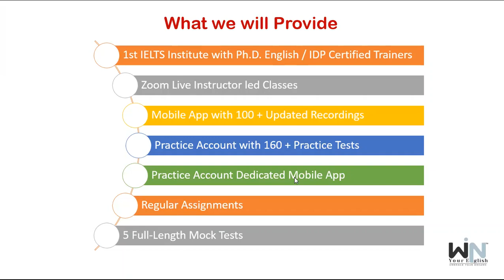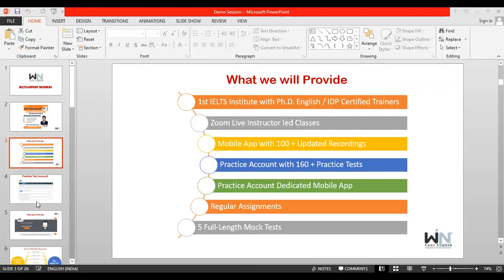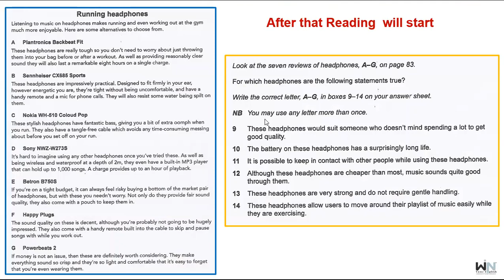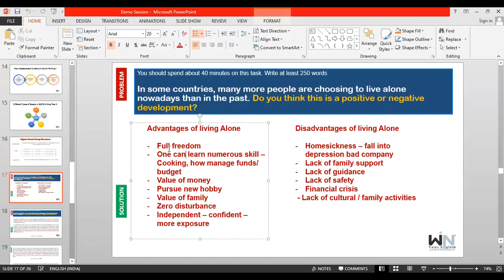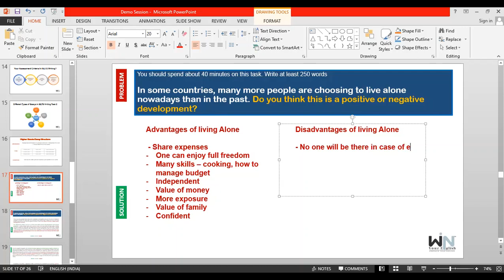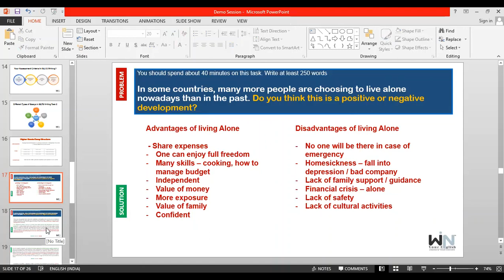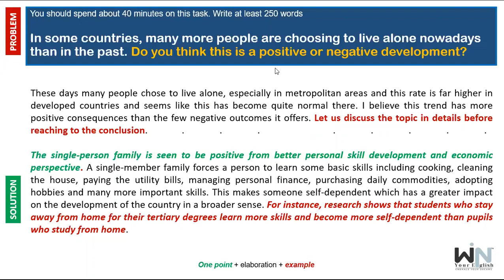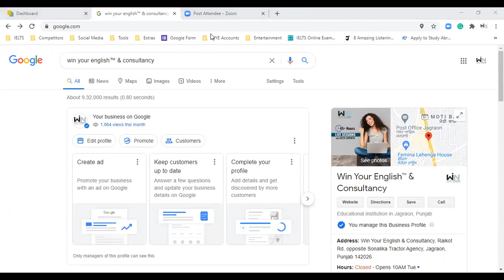Win Your English™ IELTS EXPERT DEMO CLASS 9 00 PM 25-01-2021